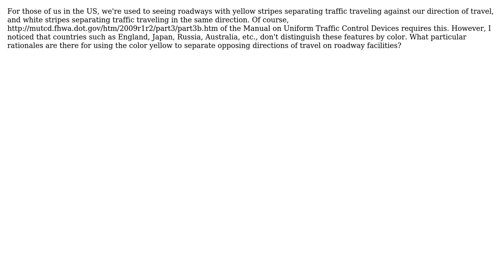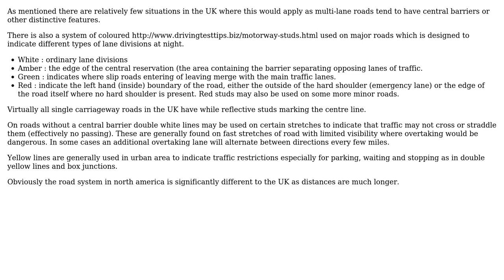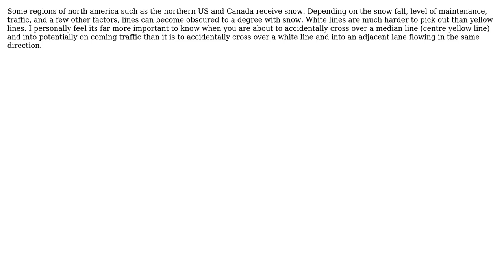Why do North American Roadways Use Yellow Instead of White to Separate Opposing Traffic?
Engineering: Why do North American Roadways Use Yellow Instead of White to Separate Opposing Traffic?

With thanks & praise to God, and with thanks to the many people who have made this project possible! | Content (except music & images) licensed under CC BY-SA | Music | Images & others | With thanks to user gate_engineer user Forward Ed user Chris Johns and the Stack Exchange Network Trademarks are property of their respective owners. You are responsible for your own actions.